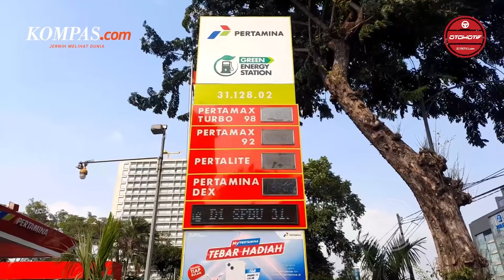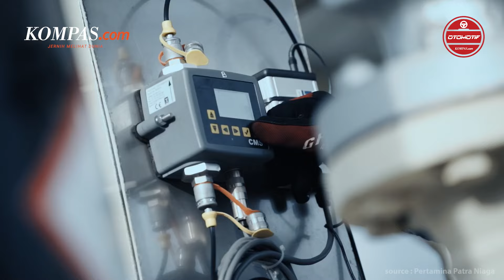ESDM Minta Pemprov DKI Jakarta Pertimbangkan Lagi Kenaikan Tarif PBBKB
Kementerian Energi dan Sumber Daya Mineral (ESDM) meminta Pemerintah Daerah (Pemda) untuk menunda kenaikan tarif Pajak Bahan Bakar Kendaraan Bermotor (PBBKB). Hal itu karena keputusan tersebut dianggap masih kurang sosialisasi ke masyarakat. Sehingga kondisi di lapangan bisa tidak kondusif. Salah satu kendala yang mungkin terjadi, lanjut dia, ialah adanya suatu perbedaan harga bahan bakar minyak (BBM) karena terdapat tarif PBBKB pribadi dan kepentingan umum. Sehingga masalah teknis di Stasiun Pengisian Bahan Bakar Umum atau SPBU menjadi perhatian.